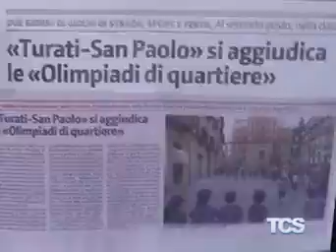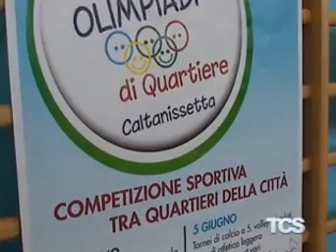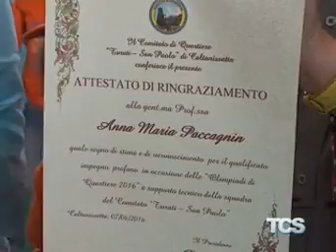Tg del 7 Giugno 2016